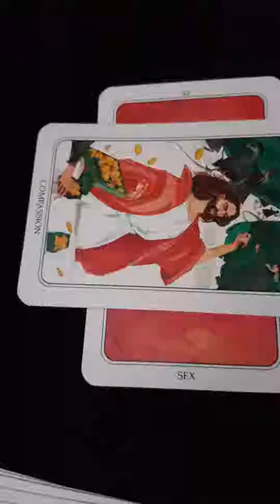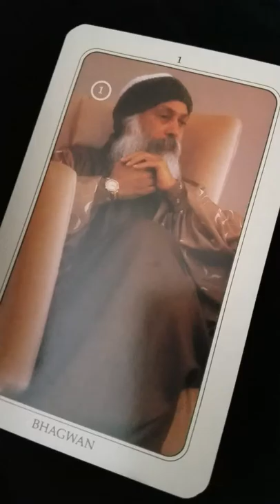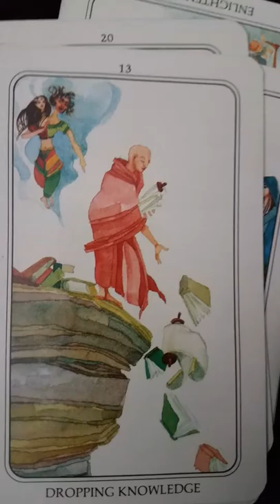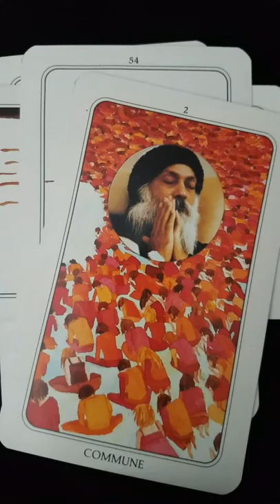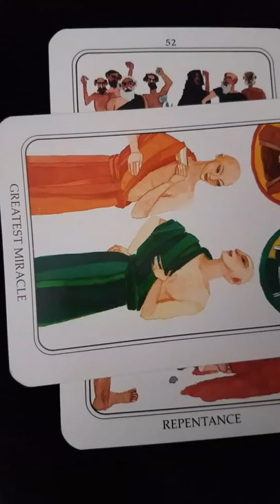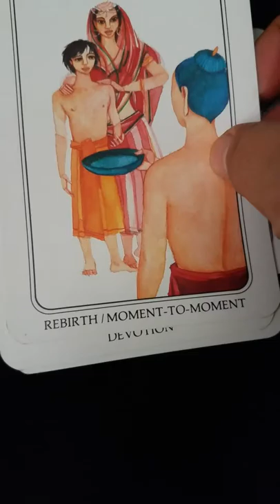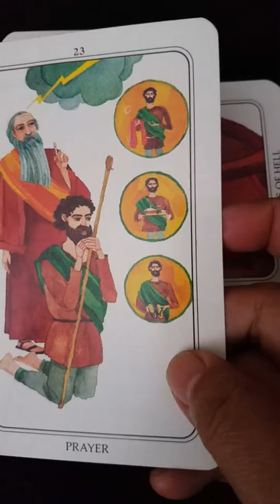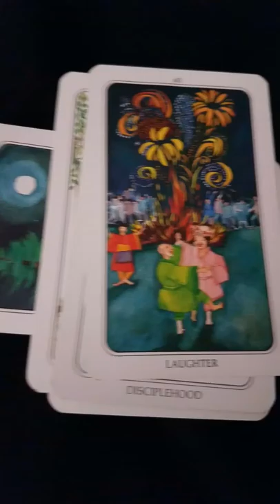Tarot Reading for Healthy Living JU-RR